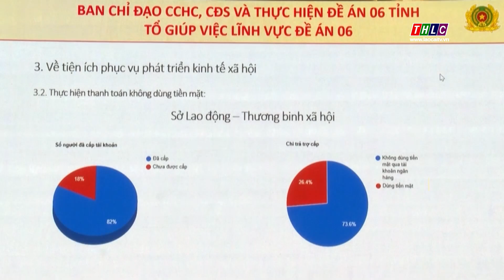Chuẩn bị các hoạt động tổ chức kỷ niệm 80 năm Ngày thành lập Quân đội Nhân dân Việt Nam | THLC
Laocaitv.vn - Ngày 14/11, UBND tỉnh Lào Cai tổ chức cuộc họp nghe các cơ quan, đơn vị báo cáo công tác chuẩn bị các hoạt động kỷ niệm 80 năm Ngày thành lập Quân đội Nhân dân Việt Nam; 35 năm Ngày hội Quốc phòng toàn dân. Đồng chí Trịnh Xuân Trường, Phó Bí thư Tỉnh ủy, Chủ tịch UBND tỉnh chủ trì hội nghị.

Đài Phát thanh - Truyền hình Lào Cai